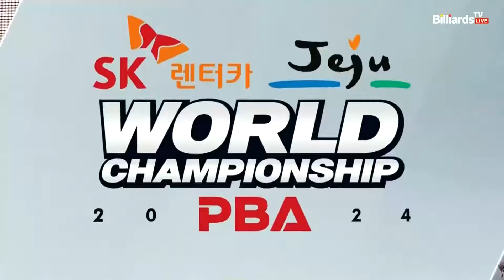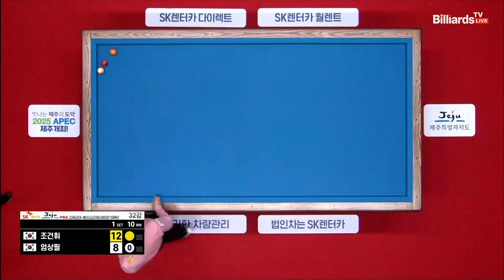조건휘vs엄상필 32강 1세트[SK렌터카 제주 PBA월드챔피언십2024]